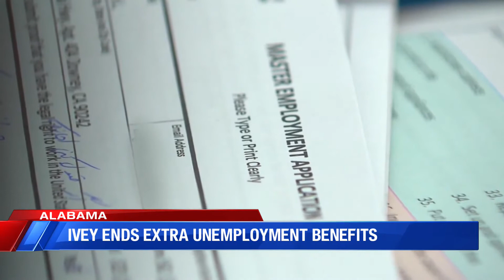Ivey ends extra unemployment benefits